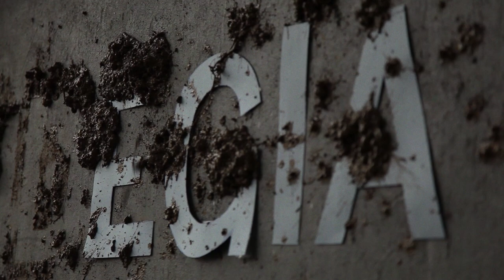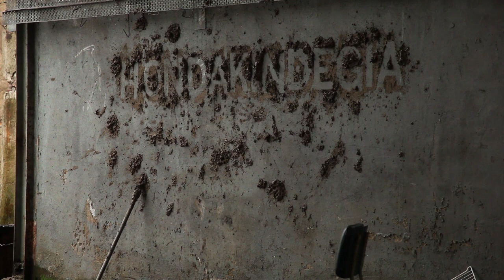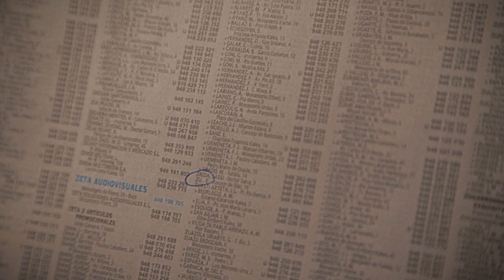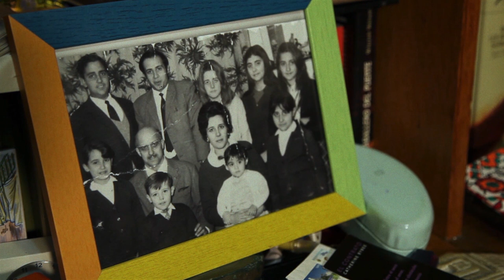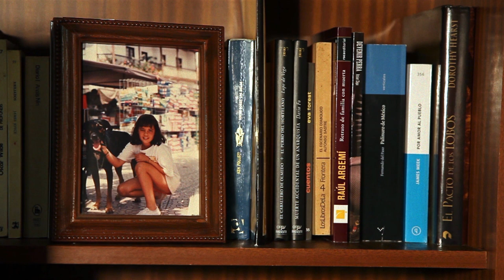Hondakindegia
Iñigo Astizen "Baita hondakinak ere" (Susa, 2012) poesia liburutik abiatuta egileak berak eta Mikel Ayerbek sortu duten emanaldia.